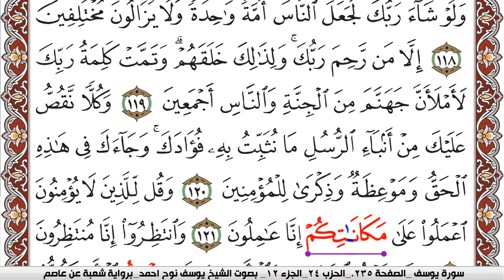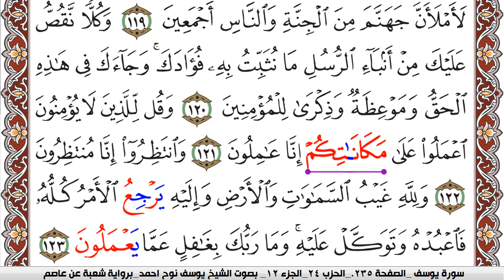سورة هود مكتوبة يوسف نوح احمد Surah Hood برواية شعبة عن عاصم | كنوز الهدى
الكلام الذي في الأسفل لغرض نشر المقطع فقط :

كنوز الهدى

كنوز الهدى,
كنوز الهدي,
كنوز,
الهدى,
الهدي,
قران كريم
قرآن كريم
قرءان كريم
قران
قرآن
قرءان
القران الكريم
القرآن الكريم
القرءان الكريم
القران
القرآن
القرءان
قران كريم,
قران كريم,
KonoozAlhuda
konoozalhuda
konooz
Konooz Alhuda